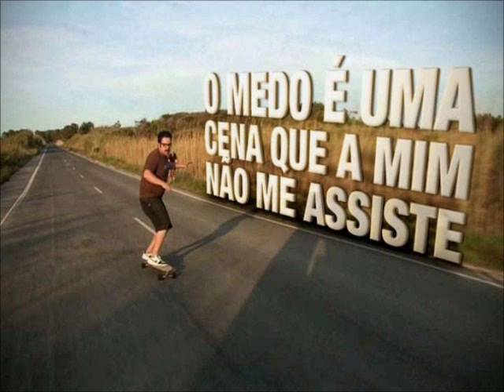Sai da frente Guedes - Remix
Um remix criado pelo primo em honra do grande Hélio.